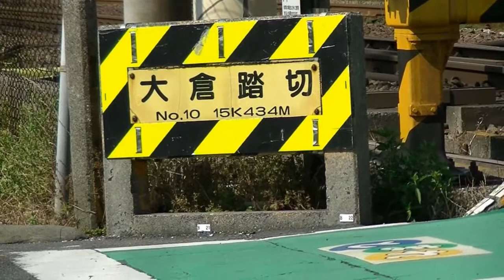JR京浜東北線・根岸線10 大倉踏切 2020年6月8日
画面右＝川崎方面、左＝蒲田方面

撮影：13号倉庫